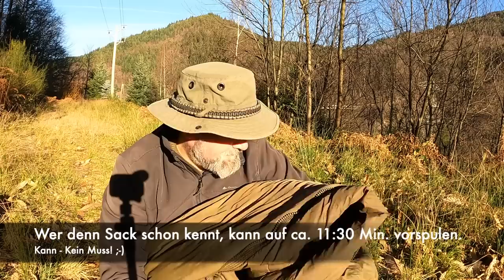Defence 4 Schlafsack - Der "Klassiker" nach 9 Jahren Nutzung...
Wichtig! Was ich hier beschreibe gilt für mich und mein Exemplar des Defence 4... Wer was anderes Feststellt, ist ein anderer Mensch in nem anderen Exemplar von Sack. Deswegen ist was ich hier erzähle also weder immer automatisch so, noch ist es grundsätzlich falsch.